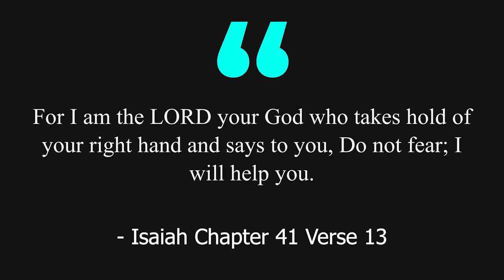God Can't Live Without ... ? - Acharya Vikas Massey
Deepti & Acharya Vikas Massey are the CEO of Family Life Ministries, Who founded FLM in 2008 with the vision of presenting the Gospel of Jesus Christ, Which includes the salvation is a gift of God. No man can earn by efforts.

family Life Ministries having a burden to preach the love & compassion of Christ which he has shown by tasting the death on the cross.

GOD BLESS